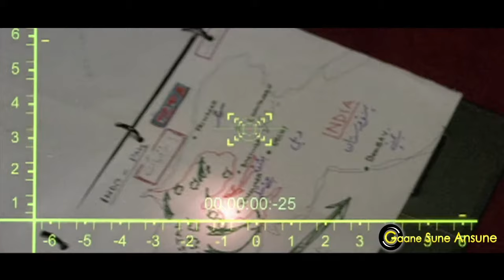Tum Bhi Na Mano Video Song - The Hero: Love Story Of A Spy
Tum Bhi Na Mano is a hindi song from the 2003 movie The Hero: Love Story Of A Spy. Tum Bhi Na Mano singers are Alka Yagnik, Hariharan. Tum Bhi Na Mano composer is Uttam Singh and Tum Bhi Na Mano lyricist or song writer is Javed Akhtar. Tum Bhi Na Mano music director is Uttam Singh. Tum Bhi Na Mano features Sunny Deol, Preity Zinta, Priyanka Chopra. Tum Bhi Na Mano director is and the producer is . The audio of Tum Bhi Na Mano song was released on 11th April, 2003 by Time Magnetics. Tum Bhi Na Mano YouTube video song can be watched above.

Movie/album: The Hero: Love Story Of A Spy
Singers: Alka Yagnik, Hariharan
Song Lyricists: Javed Akhtar
Music Composer: Uttam Singh
Music Director: Uttam Singh
Music Label: Time Magnetics
Starring: Sunny Deol, Preity Zinta, Priyanka Chopra
Release on: 11th April, 2003